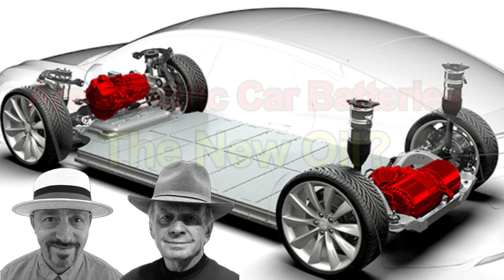Quantumscape Could Replace Exxon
EV Batteries will be replacing oil and gasoline as the propulsion of the auto industry.  Who makes the "Best EV Batteries"? Quantumscape is making a mark that we need to notice.

Protect Your Computer Data:
5 movies that explain what caused the 2009 financial crisis, and what happened after:
99 Homes (2014) on Amazon Prime

1.  The Accidental Super Power by Peter Zeihan
2. The End of The World is Just Beginning By Peter Zeihan
3.  The Big Nine by Amy Webb
4.  The Code Breaker, Jennifer Doudna, Gene Editing, and the Future of the Human Race by Walter Isaacson.
5.  Digital Transformation, Survive and Thrive in an Era of Mass Extinction by Thomas M Siebel
6.  The Future is Faster Than You Think By Peter Diamandis and Steven Kotler
7.  The Age of A.I. And our Human Future . By Henry Kissinger, Eric Schmidt, Daniel Huttenlocher
👨‍🏫 Kerry's Books:
1. The Power of a Tribe
2. FIND HAPPINESS BY DISCOVERING Who YOU ARE AND Why YOU ARE YOU by Kerry Grinkmeyer
3. Tall Grass - My Journey to Discover Myself
👨‍⚕️For Your Health:
🙋‍♂️🙋‍♀️ The Anti-Aging Supplement that I take:

🏃‍♂️🏃‍♀️💃🚶‍♂️🚶‍♀️ FITBIT Versa 3 Health and Fitness Smartwatch: